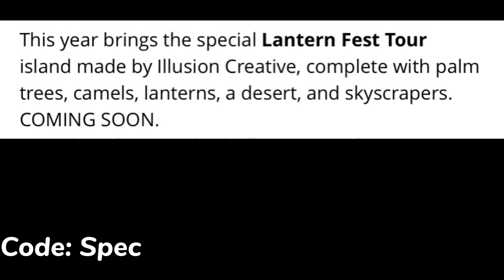Fortnite FREE Rewards..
Fortnite FREE Rewards.. (Lantern Fest Quests) (Fortnite Battle Royale)